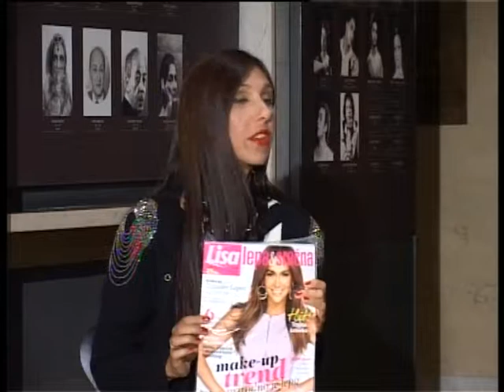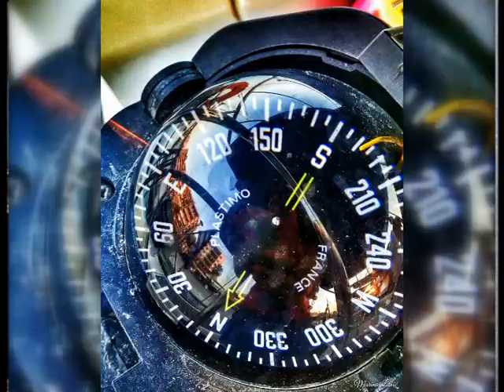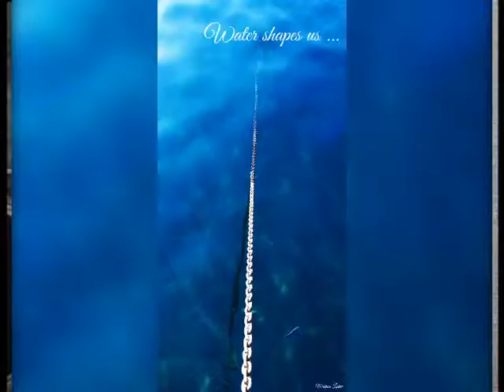PORTRET PLUS 15.10.2015 Slobodan Ćustić, Marina Lukić, Marija Jakob, Vuk Tomić